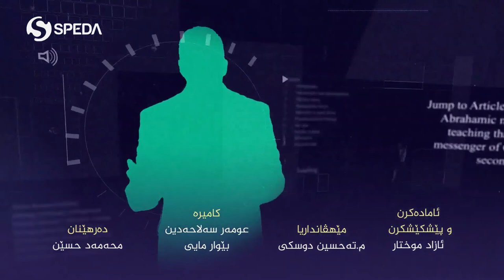بەرنامێ روپەل | ماموستا تحسين إبراهيم دوسكى|چەوا ئەم دقورئانێ بگەهین؟بەشێ دووێ |Tahsin Ibrahim Doski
بەرنامێ روپەل
بەرهەڤکرن و پێشکێشکرنا: ئازاد موختار
مێهڤان داریا: ماموستاتحسين إبراهيم دوسكى
بابەت: چەوا ئەم دقورئانێ بگەهین؟ بەشێ دووێ
ـــــ
هەمى ئەکوانتێن دەزگەهێ خابیر